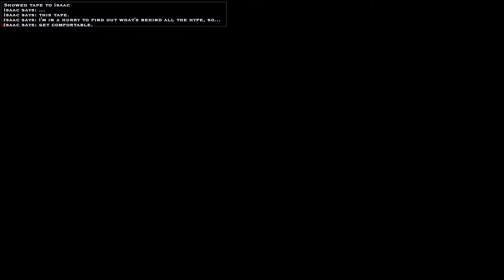VTM Bloodlines part 8: Isaac Abrams (first half)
Vampire The Masquerade - Bloodlines: this is the 8th part of the main quest. Fledgling sets out to Hollywood in hopes of reaching out to nosferatu clan for help in finding the sarcophagus.